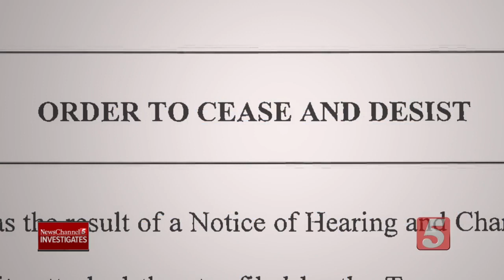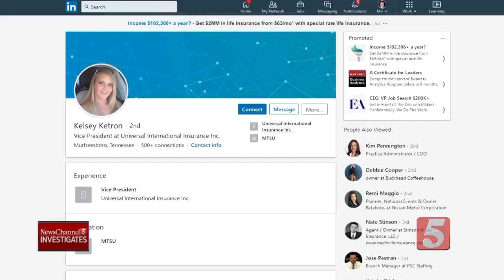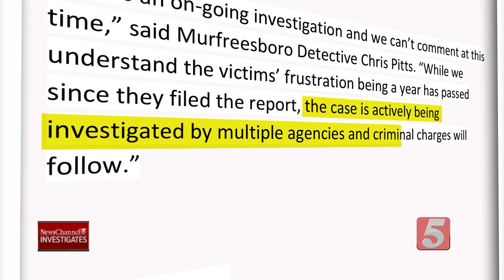Kelsey Ketron asks for more time in insurance fraud case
Attorneys for Murfreesboro insurance agent Kelsey Ketron asked and got more time in the insurance fraud case against her by the Tennessee Division of Insurance. The state is seeking to revoke her license to sell insurance, citing "fraudulent practices" and that she did not have a valid license.